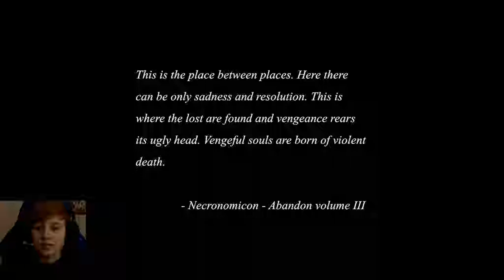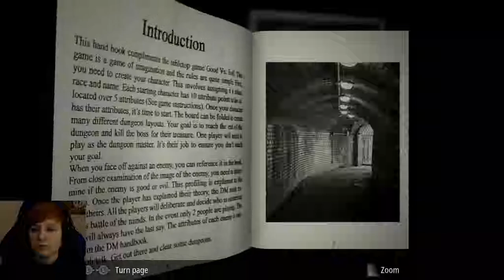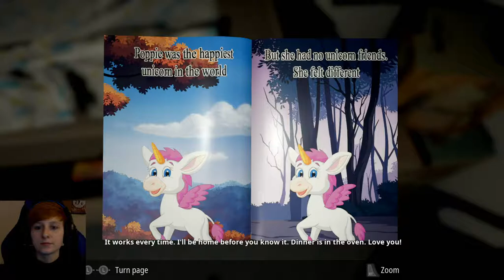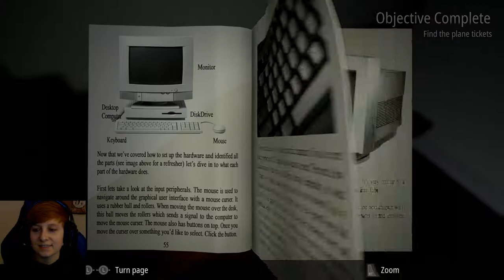INFLICTION (Part 1) A gift from Joyful Death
This is my infliction part 1 playthrough of this absolutely horrifying game. We have been playing around with lots of wicked things in the basement and now we are paying the price.